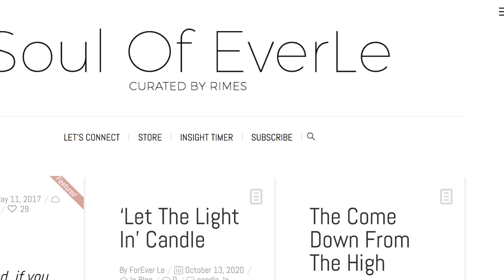The Sun REVEALED On The Masked Singer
The Sun Revealed on The Masked Singer - BIG SPOILERS

We have some massive spoilers for the Sun on the Masked Singer. After spending hours of research we can finally reveal the Sun on the Masked Singer.

We will dive into the Sun clues, pitch correct and visuals. We will compare the audio with our guesses and will answer all the clues!

OTHER REVEALS

Merch Links